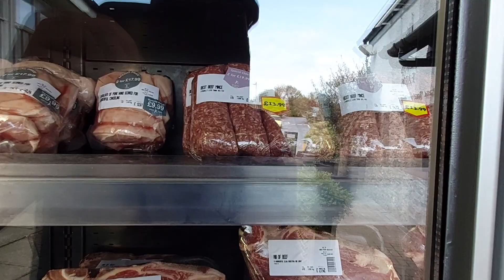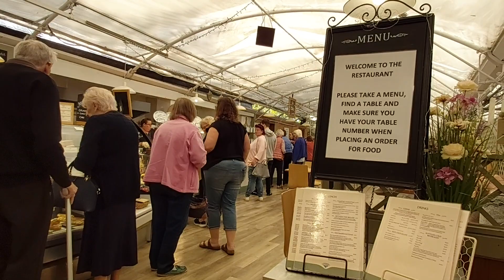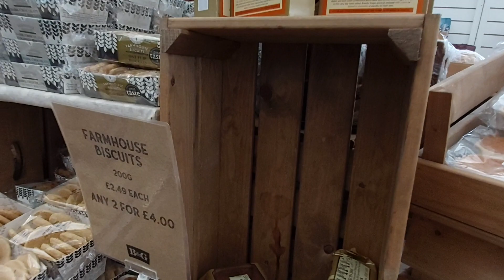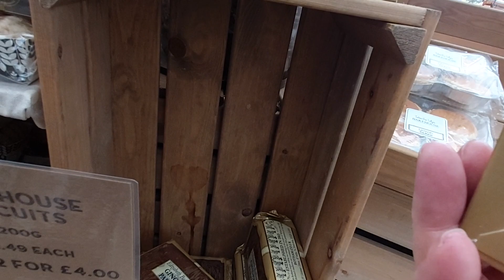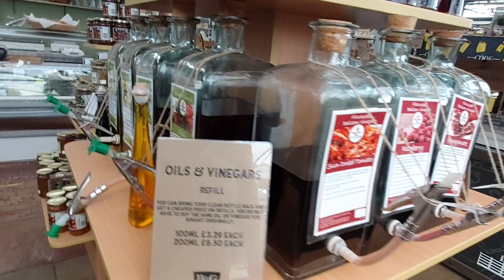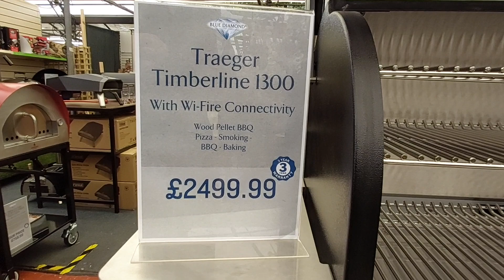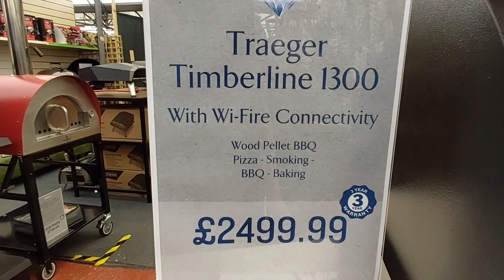Great food but way too busy.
I couldn't be arsed to wait and eat around too many people.